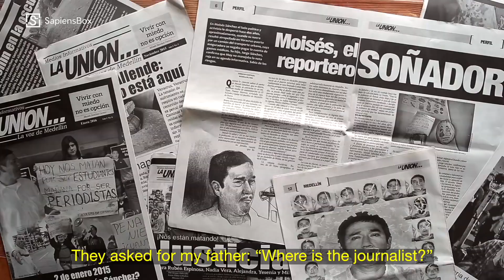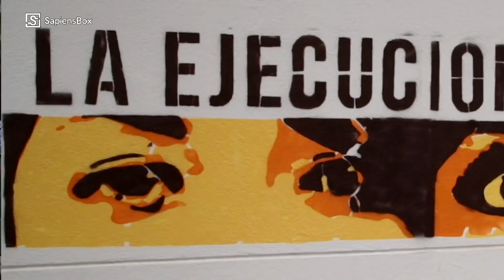No se mata la verdad | SapiensBox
En México, investigar un asesinato es más peligroso que cometerlo. Así lo prueba NO SE MATA LA VERDAD, el nuevo documental que cuenta la crónica de los tres años más sangrientos para los periodistas en nuestro país.

Facebook.com/SapiensBox
Twitter.com/SapiensBox